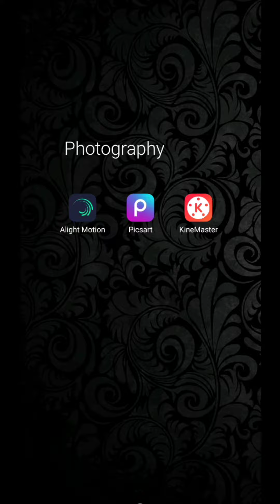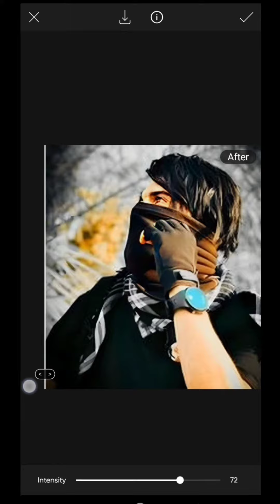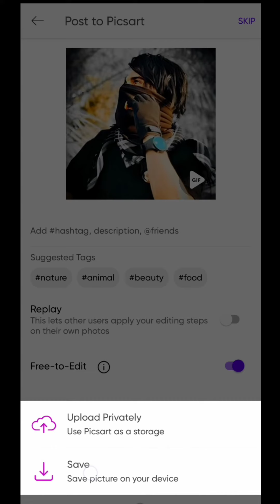How To Increase Photo Quality (UPTO 4K) | Picsart Tutorial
Hi Everyone..! In this video i wil tell you how to increase your photo quality upto 4k using picsart application